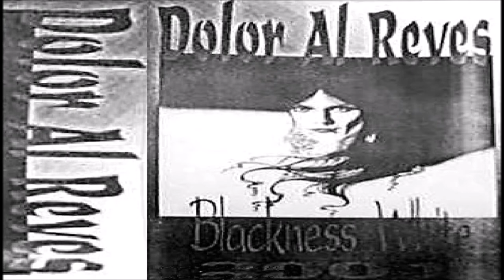Dolor al Reves [RUS] [Doom/Death] 2001 - Blackness White (Full Promo)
00:00  1. Break Yourself (Demo)
07:00  2. Dolor Al Reves
16:51  3. Madness
26:19  4. Melancholia